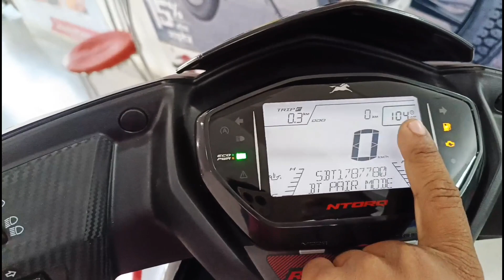TVS Ntorq Race XP scooty Top Model Launch 😮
Showroom address 👇👇
TVS Ramgarh Dumka Jharkhand
pinecode 814102